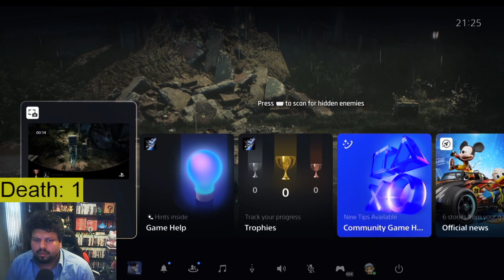Let's Playstation | Stellar Blade | Part 1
It's the first part of a playthrough series of Stellar Blade. Join me on my adventure to win earth back.